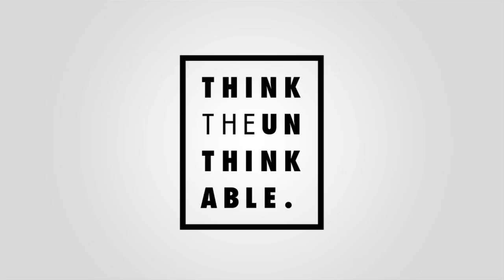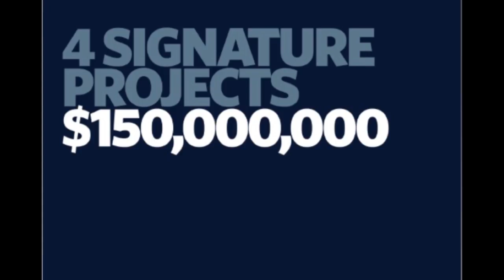Sustainability: Are We The Monsters?: John Robinson at TEDxStanleyPark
John Robinson is the Associate Provost, Sustainability at the University of British Columbia, and a professor with UBC's Institute for Resources, Environment & Sustainability and Department of Geography. In 2012 he received the Metro Vancouver Architecture Canada Architecture Advocacy Award and was named Environmental Scientist of the Year by Canadian Geographic magazine. As a Lead Author, he contributed to the last three reports of the Intergovernmental Panel on Climate Change, which won the Nobel Peace Prize in 2007 with Al Gore.

John will be speaking about regenerative sustainability and the unique potential for universities to become living laboratories of sustainability — by engaging students, staff and faculty in testing and evaluating sustainable behaviours, policies and programs at an urban neighbourhood scale, in partnership with the public, private and NGO sector.

John first became excited by interdisciplinarity and environmental studies as an undergraduate at the University of Toronto in the early 1970s, and has spent most of his life trying to figure out how to contribute to creating a more sustainable world. His research focuses on the intersection of sustainability, social and technological change, behaviour change, and community engagement processes.

John's passion is to figure out what sustainability can mean across a broad array of fields and to contribute to its implementation. He believes that a regenerative sustainability future that is net positive in both human and environmental terms is possible, and much more desirable than the alternative. His greatest hope is that soon we collectively recognize that this is so.